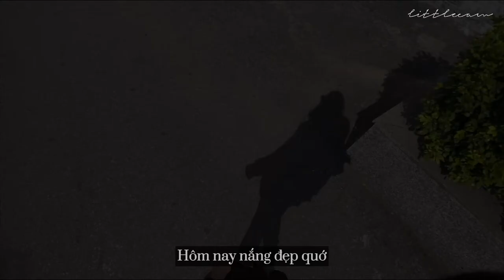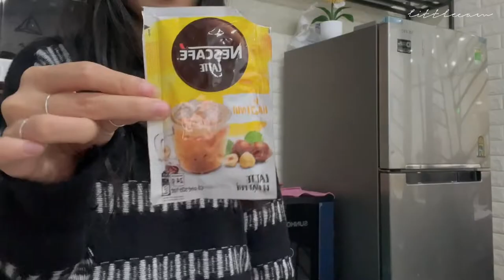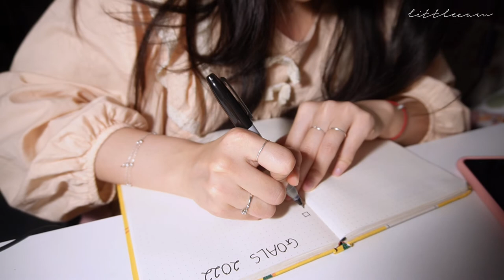A day in my life | Mì Ý sốt kem, mì cay phô mai, snack; freelancer, mục tiêu 2022 🍊 | Little Cam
➫ Kết nối với mình nè:
Artist : Oneul
© Bản quyền thuộc về Little Cam
© Copyright by Little Cam ☞ Do not Reup